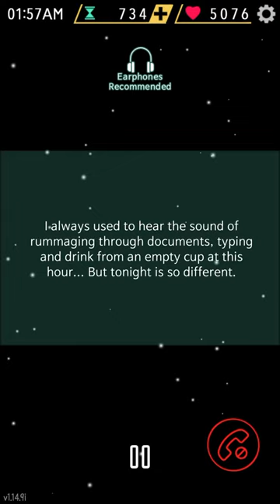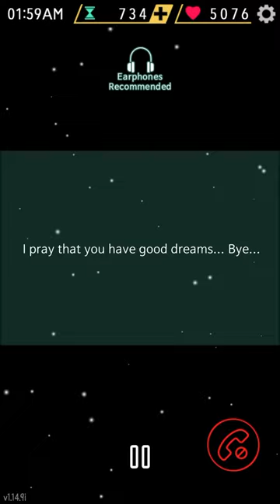[Mystic Messenger] Jaehee Call | “I like you, a lot”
Jaehee Call on Day 10 at 7:53AM :)

My heart broke a little when she said it’s not a romantic feeling, but she said she likes us, so I’m going to take it as a romantic feeling anyway lol